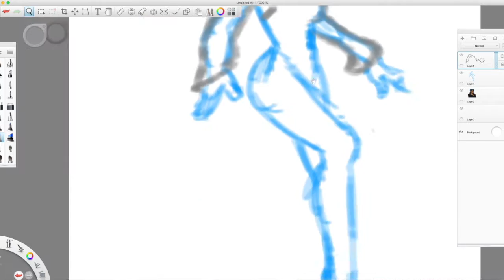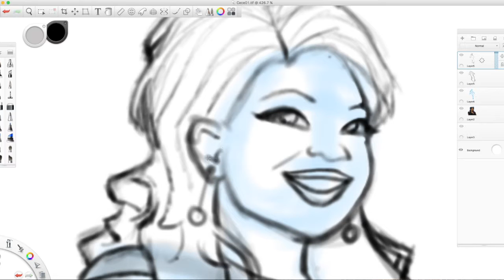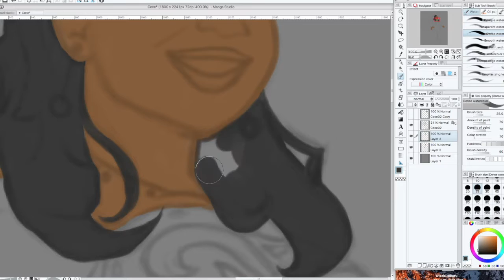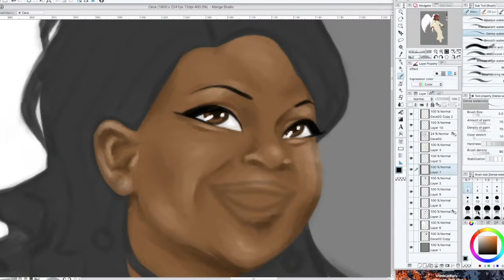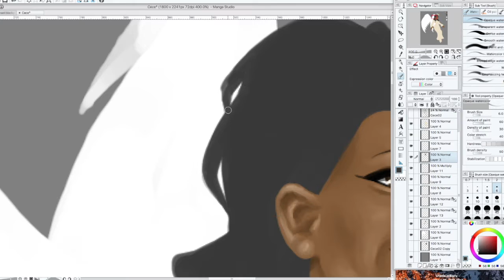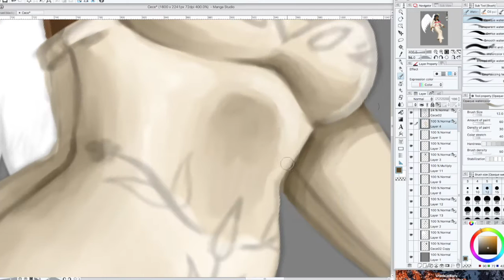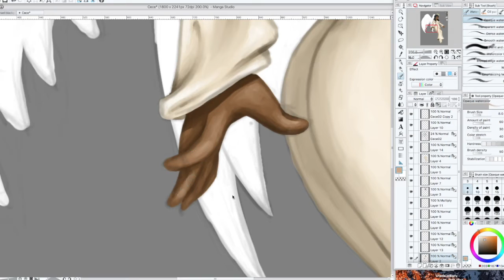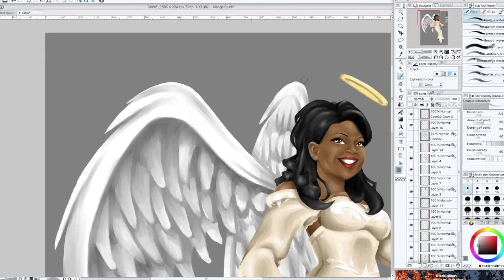Cece Winans (Time lapse)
This is Cece Winans: one of the greatest gospel singers who's ever lived. I've been listening to her since the days of Bebe and Cece. She's amazing and a true lady. •
I would love to give this to her personally! *If you happen to know her, pass the message on!*

Music: Let Everything That Has Breath (Tony Moran Remix), Without Love, and Anybody Wanna Pray by Cece Winans